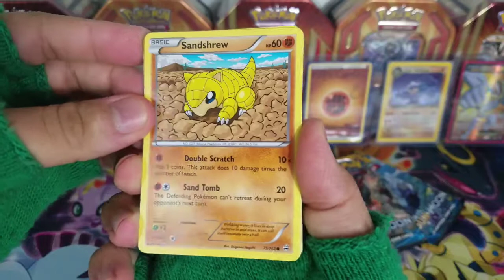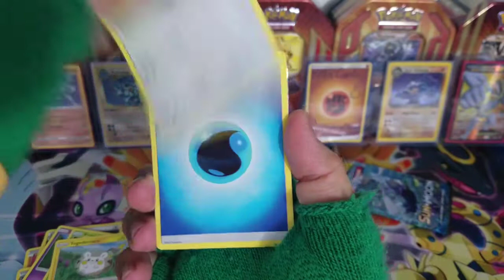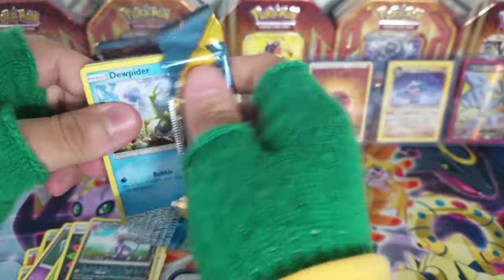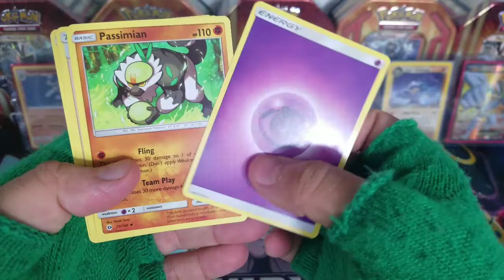Random Pokemon 3 Pack Opening!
P.S. Most of these cards will be given away.